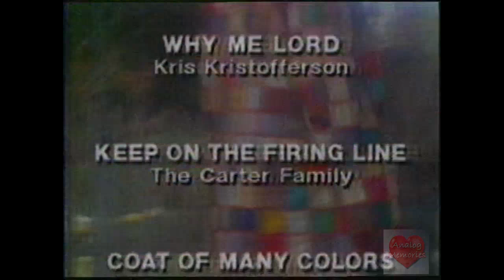Coming Home Cassette Tapes | Television Commercial | 1989 | Huntsville Alabama